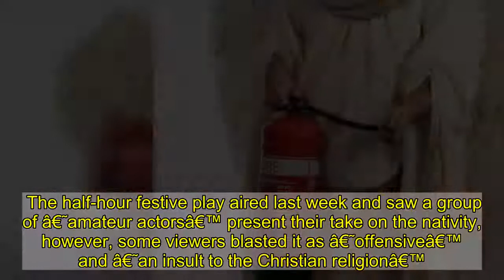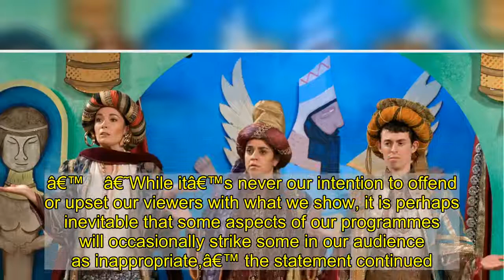BBC defends The Goes Wrong Show Christmas special after viewers complain itâ€™s â€˜offensive to mill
The half-hour festive play aired last week and saw a group of â€˜amateur actorsâ€™ present their take on the nativity, however, some viewers blasted it as â€˜offensiveâ€™ and â€˜an insult to the Christian religionâ€™.    Ahead of its broadcast, the official synopsis teased â€˜the angel Gabriel develops a firework obsession, a donkey-actor argument resulted in unnecessary nudity, and there is way too much fire.â€™   While the BBC did not publish the nature of the complaints, the corporation argued that itâ€™s â€˜inevitable that some aspects of our programmes will occasionally strike some in our audience as inappropriateâ€™.   â€˜This programme follows the fictional Cornley Polytechnic Drama Society as they attempt to put on a variety of plays, always with disastrous and comedic results,â€™ the BBC said in a statement.   â€˜In this Christmas special, the troupe performed the Nativity, with the usual technical hiccups and blunders that viewers of the programme would expect.â€™    â€˜While itâ€™s never our intention to offend or upset our viewers with what we show, it is perhaps inevitable that some aspects of our programmes will occasionally strike some in our audience as inappropriate,â€™ the statement continued.    â€˜This is especially so within comedy; one of the most subjective areas of programming.    â€˜Our Editorial Guidelines uphold the right to freedom of expression and the right of programme-makers to include material which some members of the audience may find inappropriate or offensive. â€˜However, we are always very conscious of how jokes might resonate with those with direct experience of the subjects we cover, and we never set out to mock or undermine their beliefs and experiences.â€™   The BBCâ€™s comments come after some viewers blasted the Christmas special on social media.   â€˜The Goes Wrong Show: The Nativity @bbc canned laughter, not funny, so offensive to millions of Christians across London,â€™ wrote one. â€˜You disgusting corporation of pigs. Hope you come crashing down very soon you woke scum.â€™   â€˜The Goes Wrong Show tonight in BBC 1 â€“ appalling and an insult to the Christian religion,â€™ added another.  If youâ€™ve got a celebrity story, video or pictures get in touch with the Metro.co.uk entertainment team by emailing us  , calling 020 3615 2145 or by visiting our Submit Stuff page â€“ weâ€™d love to hear from you.